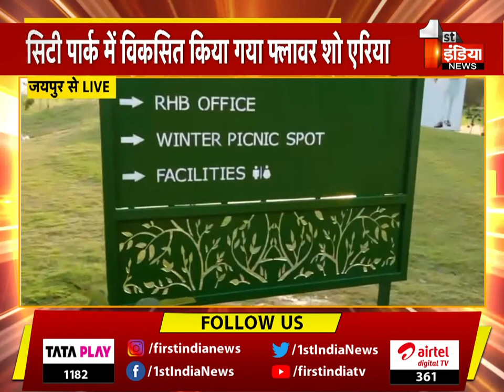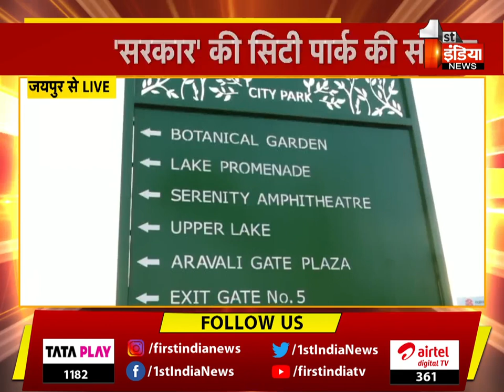सरकार' की Jaipur को City Park की सौगात, CM Ashok Gehlot कुछ देर में करेंगे उद्घाटन | Jaipur News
CM Ashok Gehlot will inaugurate the city park of the government in a short time |Jaipur News | 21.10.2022